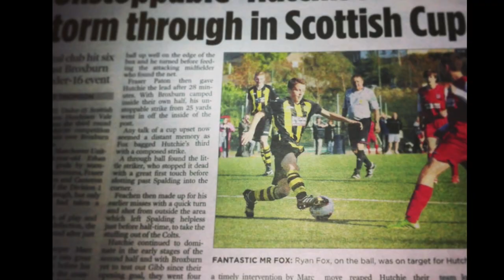Ryan Fox - football through the years updated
hutchie vale